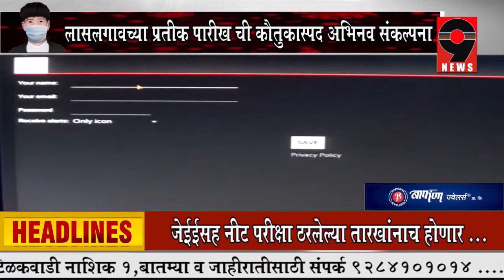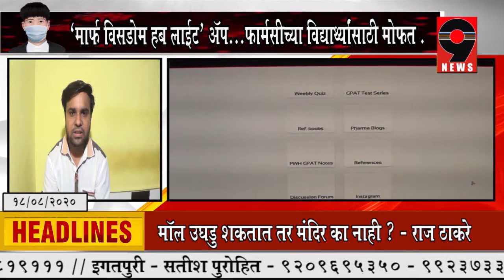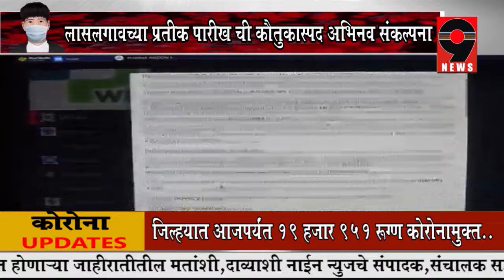9 News - 'फार्म विसडोम हब लाईट 'अॅप .. लासलगावच्या प्रतीक परीक ची अभिनव संकल्पना